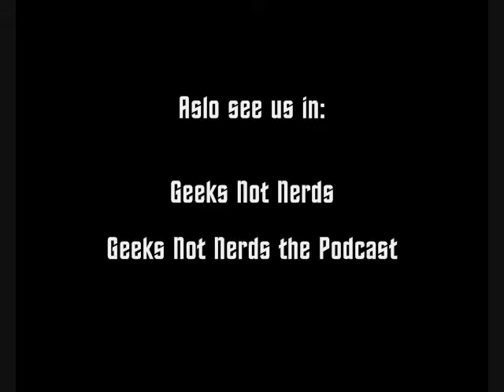How Does Geek Stuff Fit in With Home Decor?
Vince and Cap discuss the practicalities of geek stuff as home decoration.